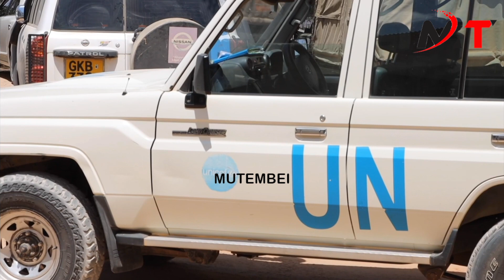Duale's Uproar To Ruto!Hali ya Ukame Umezidi Wajir North! Saidia Watu Wangu!